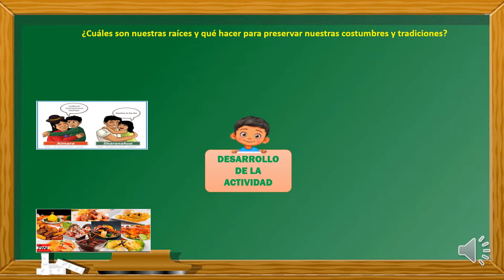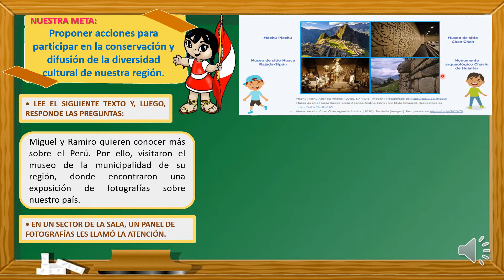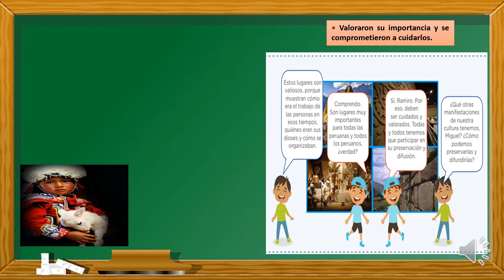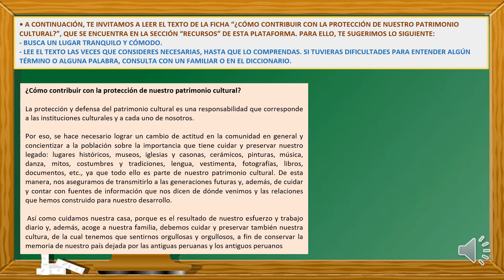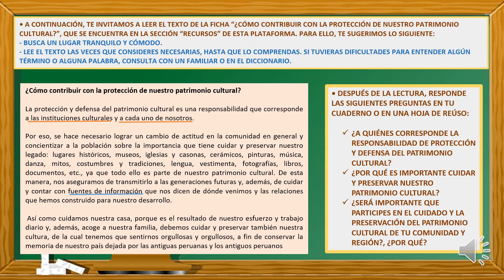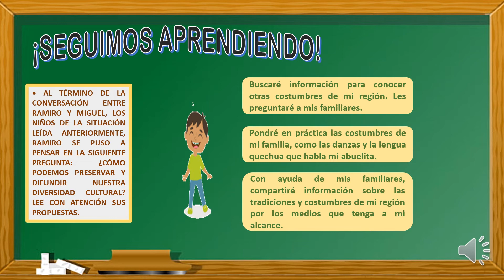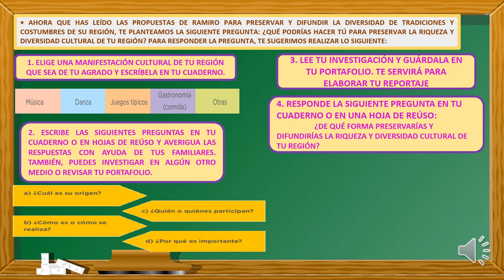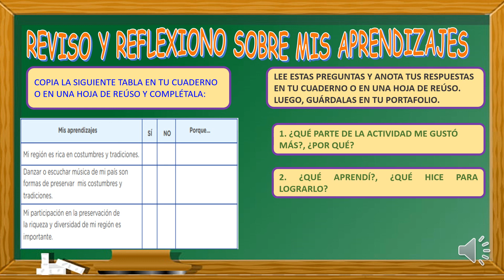¿Cómo contribuyo a conservar la riqueza y diversidad de mi región?